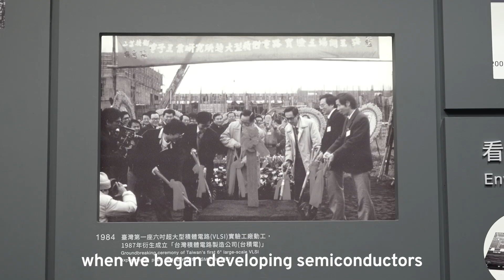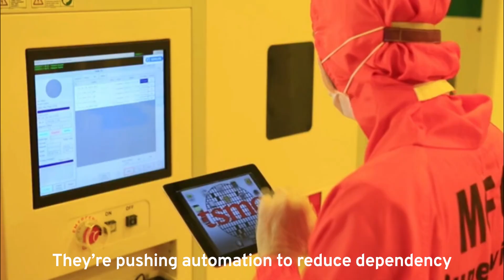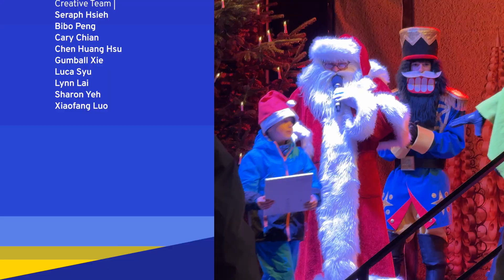Inside Taiwan and Germany’s Next Chip Alliance｜TaiwanPlus News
Dresden, one of Germany’s oldest cities, has become a strategic semiconductor foothold for TSMC after it selected the city for its European expansion. With the firm’s Dresden fab set to start production in 2027, how will the city evolve into a new frontier for chip innovation, and how are residents, industry experts and policymakers interpreting the shift? Dresden Mayor Dirk Hilbert and TSRI, National Institutes of Applied Research, Director General Chien-Nan Liu explore how TSMC is reshaping Europe’s tech landscape in this episode of Zoom In, Zoom Out.

Chapters:
01:16 Silicon Saxony & Taiwan’s Longstanding Ties
01:55 Citizens React: Hopes and Concerns
03:54 Housing, Schools & Infrastructure Challenges
04:40 Sustainability: Water, Energy & Green Chips
06:59 Taiwan–Europe Chip Innovation Forum
07:28 No One Builds Chips Alone: Collaboration Matters
08:38 Talent Shortages: The Real Bottleneck
09:15 Dresden vs. Hsinchu Science Park
10:28 Cultural Gaps in Global Chipmaking
10:50 Work Culture: Taiwan vs. Europe
13:02 Can Europe Build Its Own Chip Ecosystem?